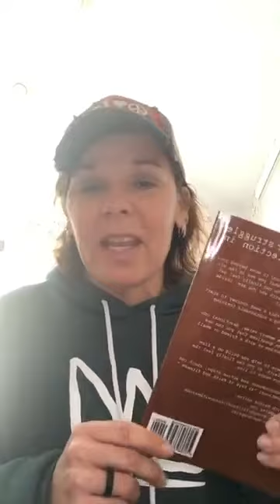Faith and Fitness Study Guide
Are you ready to build your life on a foundation of faith?  I have your 6 Week Guide to do just that.